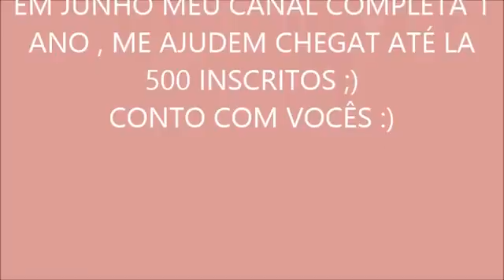Notícia do Ceará Gomes fechados os fixados o filme da Selena Gomez